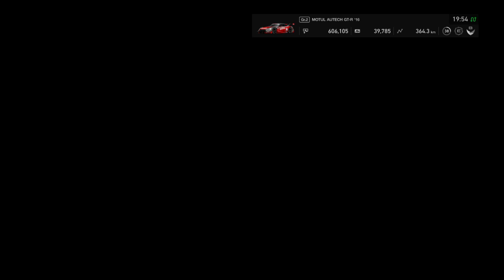Gran Turismo SPORT Vitoria Tensa na chuva